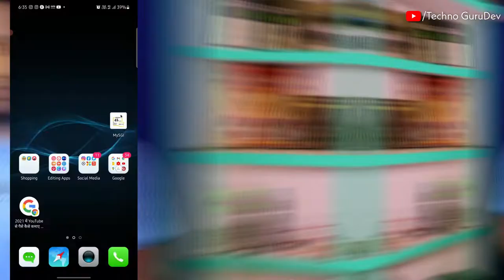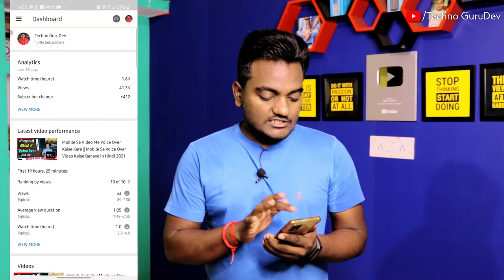Best Time To Upload Video On Youtube In 2021 || 100% Video Viral Tricks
Right Time To Upload Video On Youtube In 2021 || 100% Video Viral Tricks

Dosto agar aap bhi janna chahte hai ki Youtube Par Video Upload Krne Ka Sahi Timing Ky Hai To Is Video Me Maine Bataya Hai Video Upload Karne Ka Sahi Samay Kya Hai Ummid Hai Video Apko Achhi Lagegi..

Creator

🔥My Gears🔥

📱My Smartphone👇

📸My DSLR👇

Canon 50MM F/1.8 Lens 👇

Sandisk 64GB SD Card👇

🔦Ring Light👇

🎤Boya Mic👇

💻HP i7 Laptop👇

🔭Light stand👇

🟩Green Screen👇

💾Pen drive👇

🪑My Chair👇